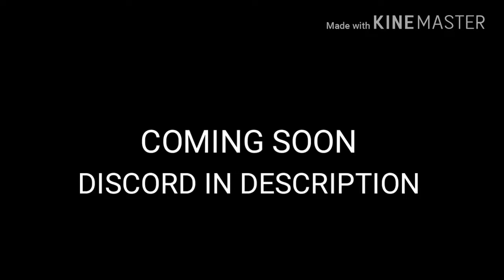MINECRAFT SERVER *NEED STAFF* 50% SALE AND MEGA RELEASE DP